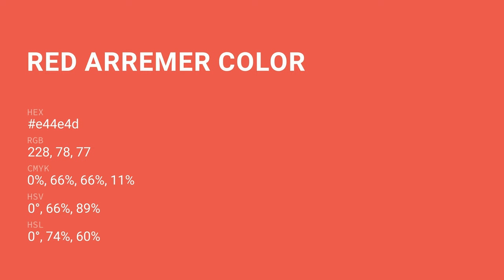Red Arremer color e44e4d hex color - Orange color - Cool color e44e4d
What color is Red Arremer ? e44e4d hex color - Orange color - Cool color e44e4d

Hex e44e4d Color Code is also known as Red Arremer color.

Hex e44e4d Color code in RGB color code model is created after adding 89.41% red color, 30.59% green color and 30.20% blue color.
Hex e44e4d Color code in CMYK color (process color) code model is generated after subtraction of 0% cyan, 65% magenta, 66% yellow and 10% black.